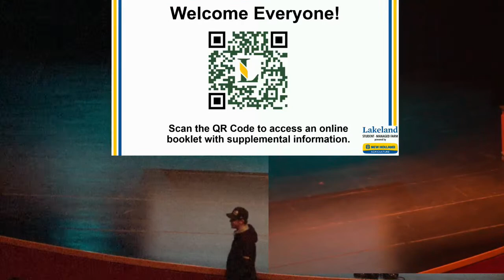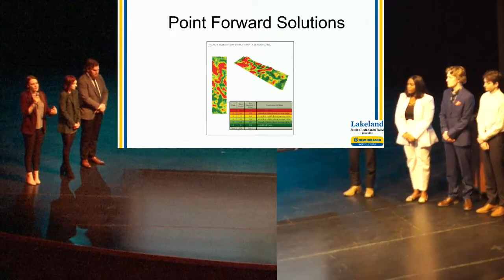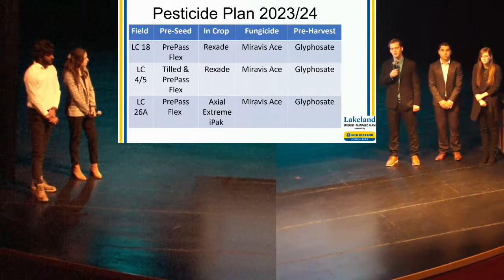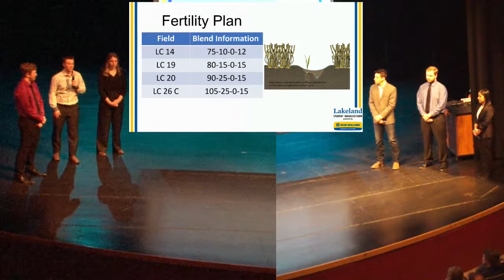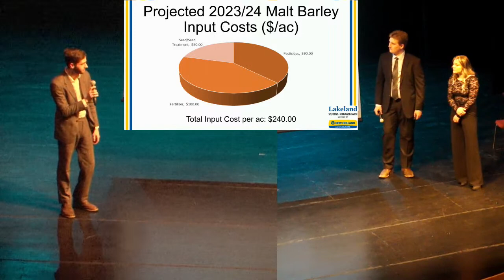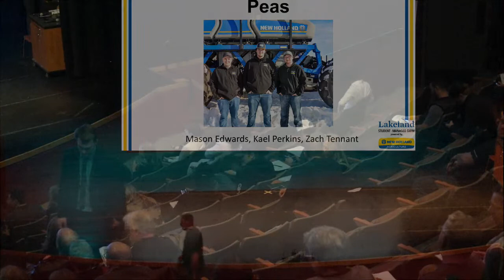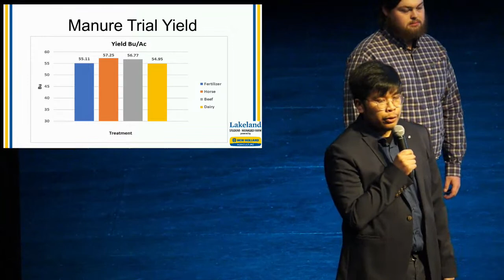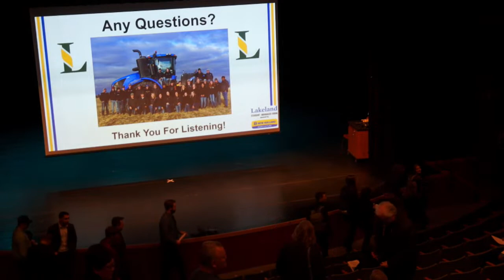2023 Crop Technology Year-end Presentations | Lakeland College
Second-year crop technology students part of the Students-Managed Farm - Powered by New Holland crop unit deliver their final presentation. Their presentation covers management, production, finance, crop demonstrations, analysis and mixed farm units of the overall team. They also cover input costs, selling price and break even for a number of crops harvested in 2022.